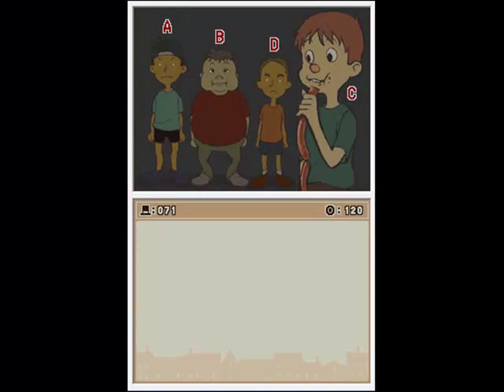Let's Play 'El profesor Layton y la villa misteriosa' (Parte 36)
Episodio 5 al 100%

Pensabais que habia terminado esto? pues no, solo estaba ocupado... asi que no subire 1 hora diaria porque no puedo.
Grabaré 1 hora cada semana o algo asi.